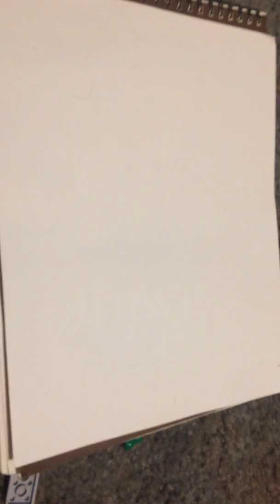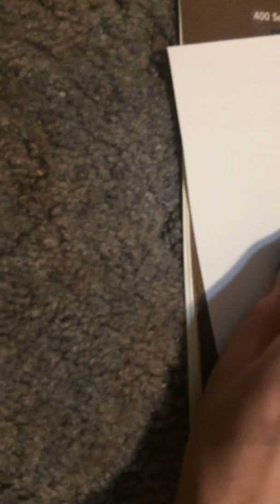Lego City Kayak Adventure set review 60240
Shout out to lego